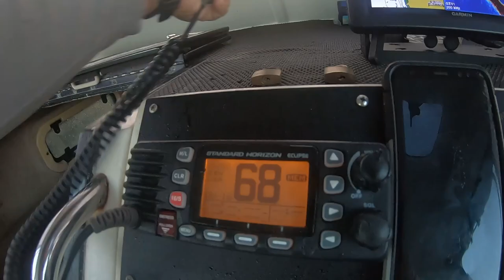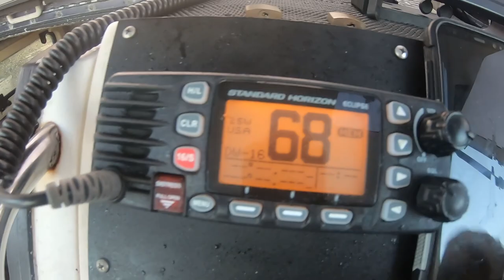2021 Easter Blessings | Marlin caught on Guam {Shut up & Fish Guam}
What a great day of charter fishing. Despite the overload of boats out that morning, Captain Kin put the group on fish. and not just any fish. A Marlin. Happy we could get some fish just in time for Easter.

Blessed to have been able to have a great day, encounter a turtle in the middle of 3000ft of water. great day!

S/O to @guamfishingexpeditions

As always, we appreciate your tuning in for our family adventures!

NEW ARRIVALS of Hats, Drifits & more for ALL!

If you love what u see and want more, help us grow our channel by donating

Tight lines!